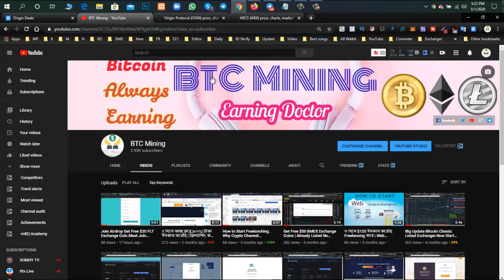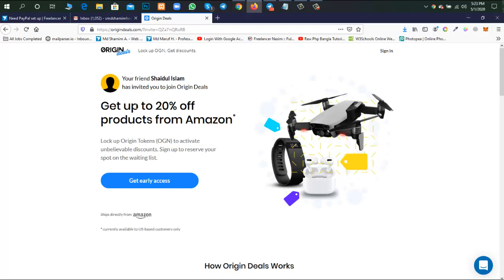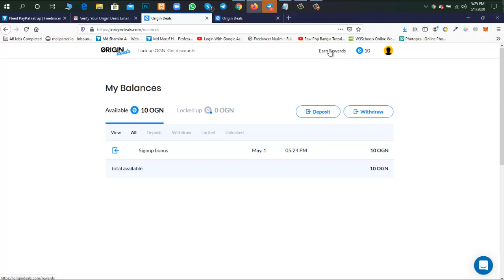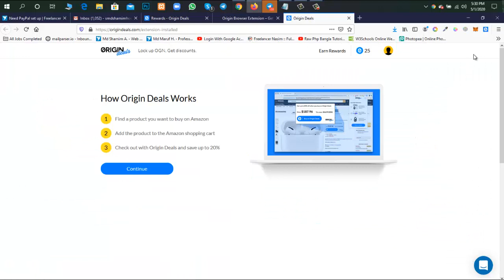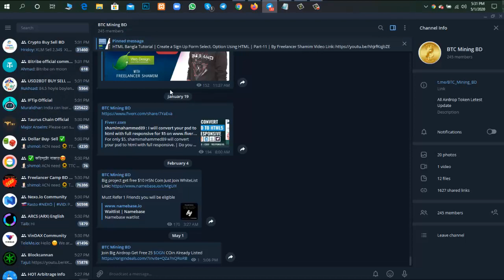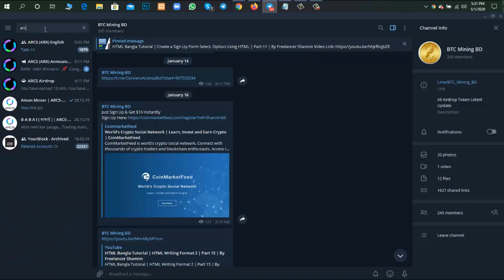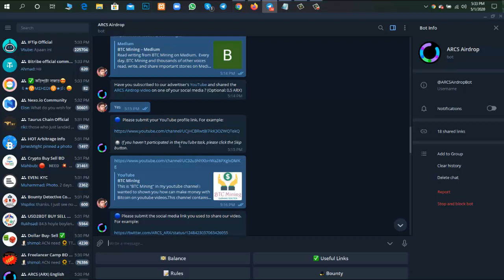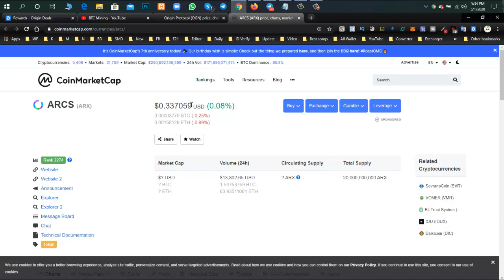100% গ্যারান্টি $10 ইনকাম হবেই । ২ টা Airdrop থেকে । Binance Exchange Listed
100% গ্যারান্টি $10 ইনকাম হবেই । ২ টা Airdrop থেকে । Binance Exchange Listed

1. Get Free 25 $OGN Coin Listed Binance.

airdrop,
free airdrop,
join airdrop,
new airdrops,
new airdrop,
latest airdrops,
best airdrops,
online earning,
online income,
claim airdrop,
sda airdrop,
latest airdrop,
unlimited airdrops,
crypto airdrop,
big airdrop,